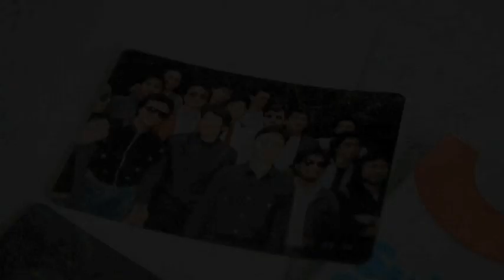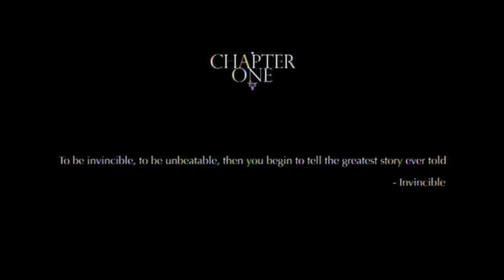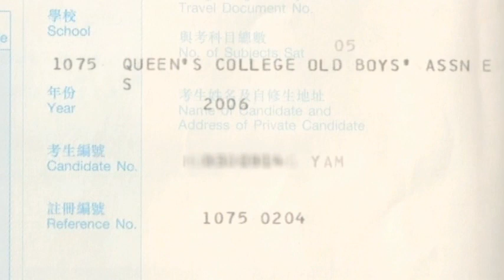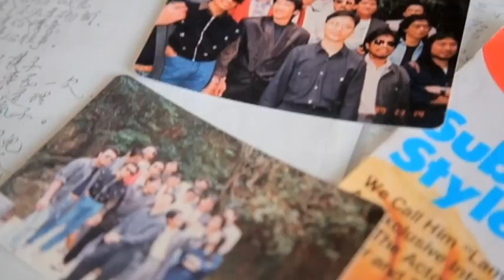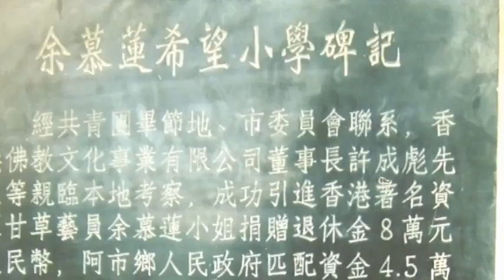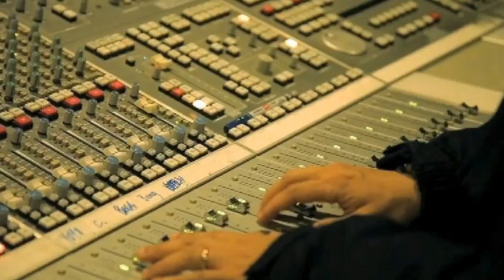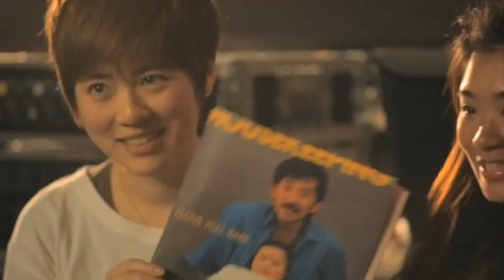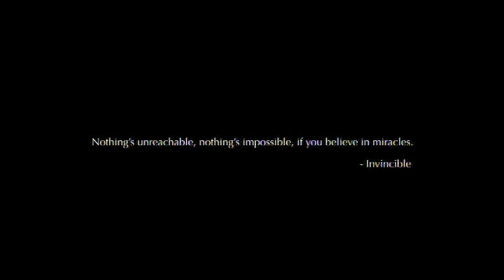George Lam - La Memoir Documentary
Music video by George Lam performing La Memoir Documentary. (C) 2011 Universal Music Ltd.